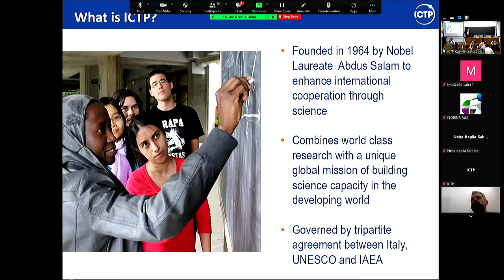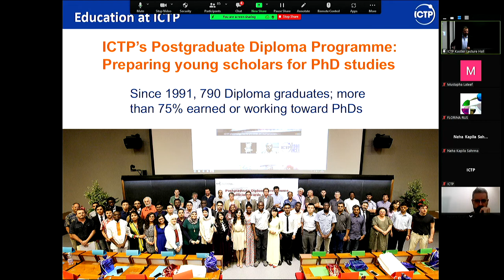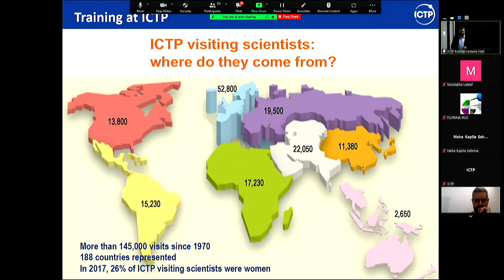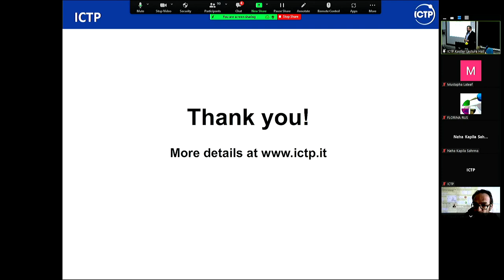Opening Remarks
Ab-initio Many-Body Methods and Simulations with the Yambo Code | (smr 3694)
Speaker: Nicola SERIANI (ICTP, Italy)
2022_04_04-09_20-smr3694.mp4